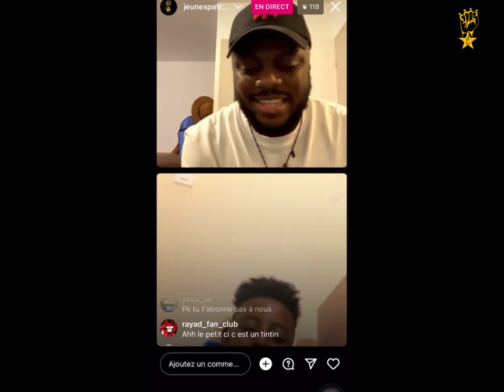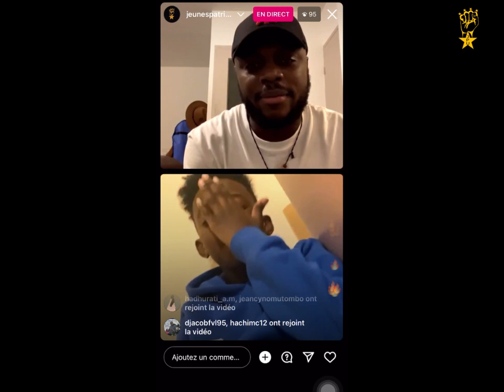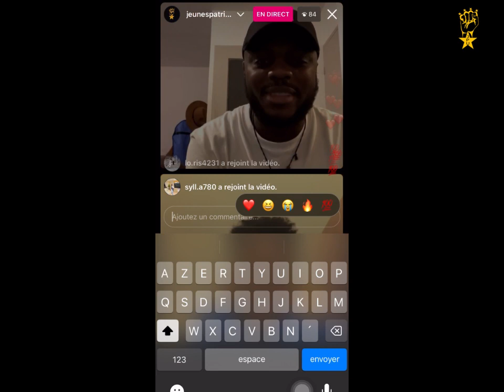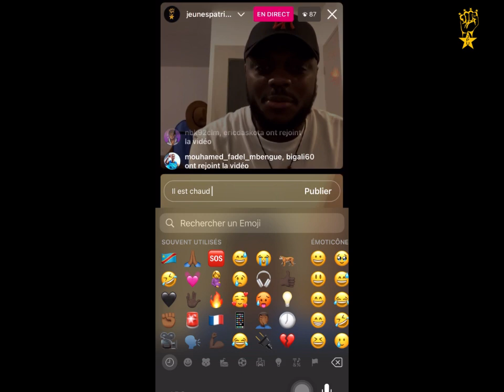RAYAD "Mon album 10% est mature" | FOCUS live instagram